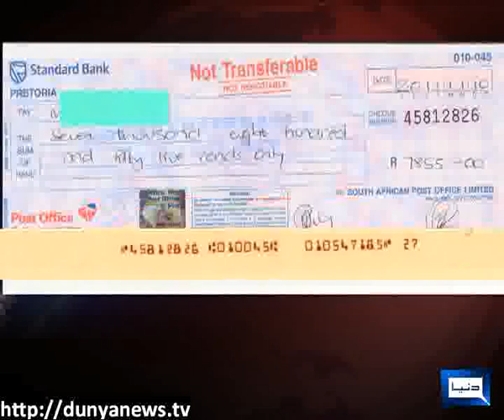Dunya News- Magnetic Ink- 08-10-2013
Magnetic Ink..